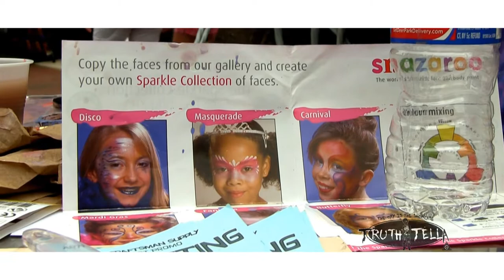Melody Often | Face Painting [Artscape 2014]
Event: Artscape 2014
Location: Baltimore, Maryland
Date: Sunday, July 20, 2014

"Brief Biography of Melody Often"

Melody Often is a comic book creator out of Baltimore, Maryland. She makes Trinadot. Issue #4 will be released September 2014.

In 2011 Melody organized the Baltimore Time Travel Anthology, orBTTA, featuring a cross section of some of Baltimore's best and brightest comic book artists. The comic is available for order online via Atomic Books and Ltd Comp.

Beginning in 2008, Melody has written, penciled, and inked the ongoing series Trinadot and has released a limited print edition of each chapter annually. The third issue was released September 2011 at Small Press Expo.

In 2005 Melody was awarded a Xeric publishing grant for the first issue of In the Hands of Boys. The second issue, which is the conclusion of the book, was released April 2012.

Melody is usually working on Trinadot, but between panels she is focused on illustrating and painting.

Store (Company): Artist & Craftsman Supply
Location: 137 West North Ave. Baltimore, MD 21201

"Truth-Tella Credits"

Truth-Tella: The City Is The Showcase
"If You Ain't Bout That Life...Don't Try To Live It."

"Truth-Tella Is A Division of Chaney Empire, LLC. Chaney Empire is a business consulting company for small businesses. Truth-Tella exposes and promotes talent, important information (Historical) and offers video/website services for small businesses or for individuals who need a portfolio website."

Chaney Empire, LLC.
Slogan: The Foundation For Elite Minds

Founder & CEO
Name: Gary Chaney